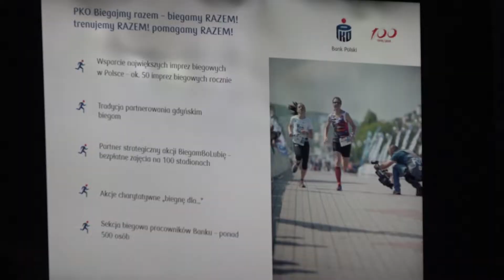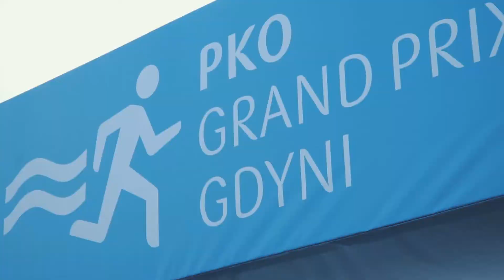Biegnij, ciesz się, zwyciężaj. Rusza nowa edycja PKO Grand Prix Gdyni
Już 16 i 17 lutego 2019 roku tysiące zawodników wystartują w Biegu Urodzinowym z PKO Bankiem Polskim. Wyczekiwany przez wielu, nowy sezon cyklu PKO Grand Prix Gdyni będzie powiewem świeżości oraz pochwałą radości, o czym wiceprezydent Gdyni ds. rozwoju Marek Łucyk i dyrektor Gdyńskiego Centrum Sportu Rafał Klajnert przekonywali podczas konferencji prasowej, która na dwa dni przed pierwszym startem odbyła się w centrum handlowym Riviera.